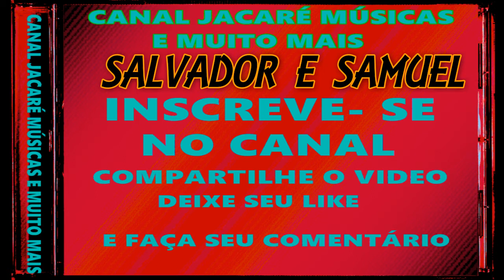SALVADOR E SAMUEL - AMOR E A VIOLA